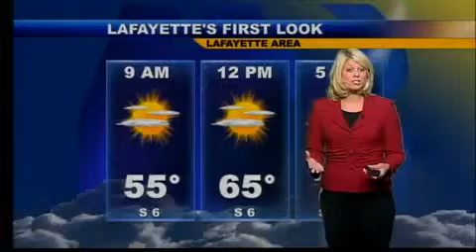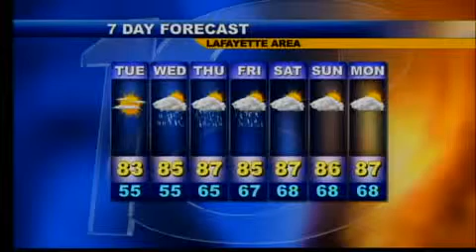Morning Web Weather